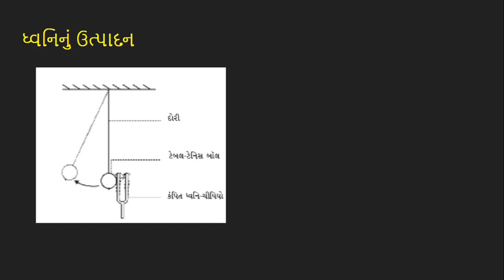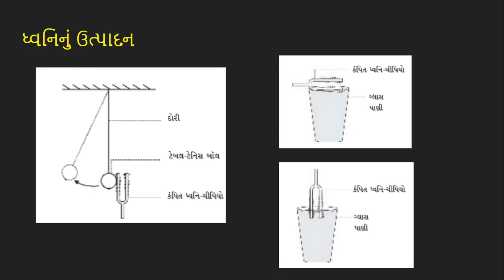ધોરણ 9 વિજ્ઞાન | પ્રકરણ 12 ધ્વનિ | video 1 ધ્વનિનું ઉત્પાદન